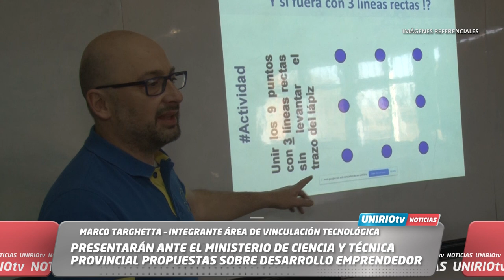PRESENTARÁN ANTE EL MINISTERIO DE CIENCIA Y TÉCNICA PCIAL. PROPUESTAS SOBRE DESARROLLO EMPRENDEDOR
MARCO TARGHETTA – INTEGRANTE ÁREA DE VINCULACIÓN TECNOLÓGICA
UniRio TV
Universidad Nacional de Río Cuarto
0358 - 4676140